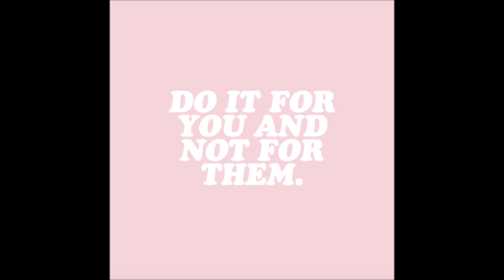Love of My Life - Queen (cover)